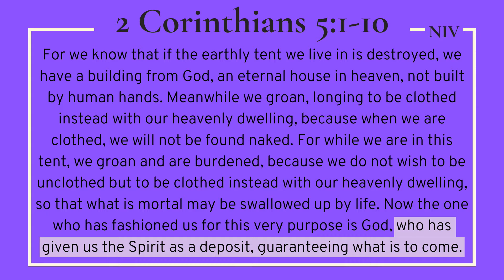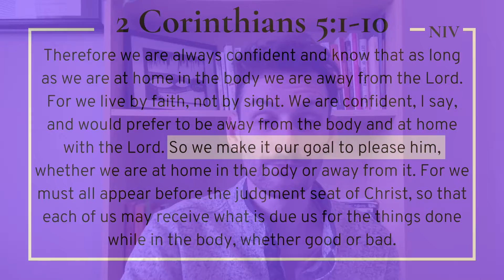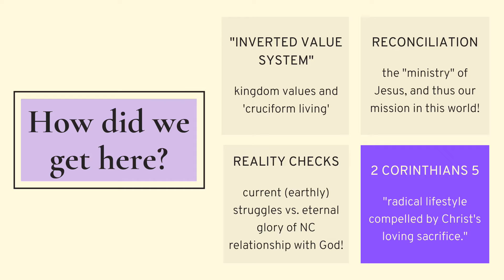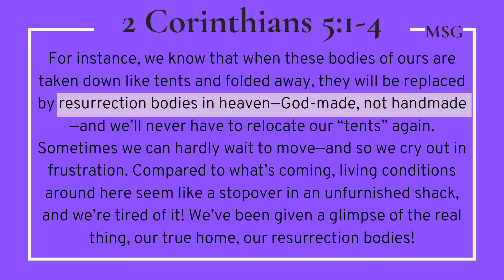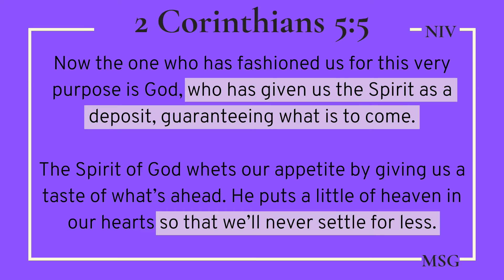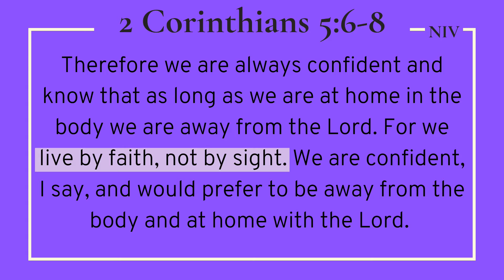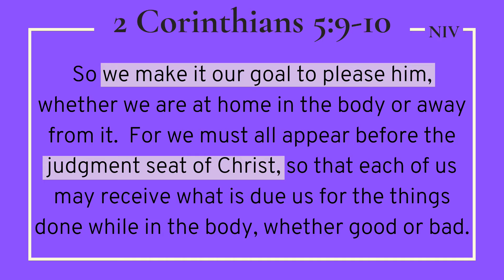Online Sermon, 1/30/22 - "Tents and Houses, Clothes and Thrones"